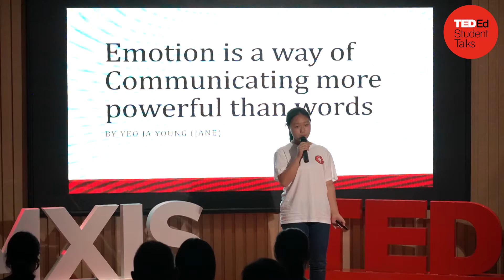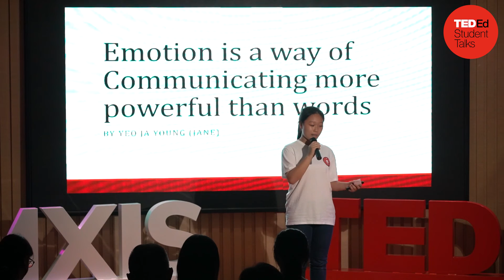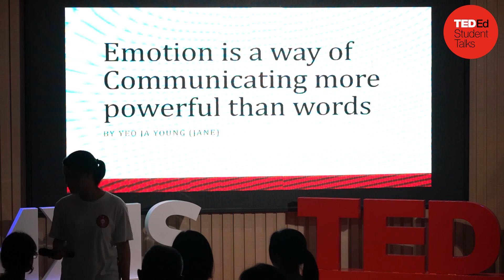Emotion is more powerful than words | Yeo Ja Young (Jane) | Manila Xiamen International School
Emotion is a way of communication, your health or condition, your experience, inspiration, what makes you special, and it’s what defines you.

Yeo JaYoung (Jane) is from the Republic of Korea, and she is currently studying in Manila Xiamen International School. She loves spending time while listening to music, thinking, and drawing. She likes to think and imagine, and these lead her to come up with great ideas, and that is why I joined the MXIS TEDEd Club.

Facilitator: Raymond Mitchel Africa